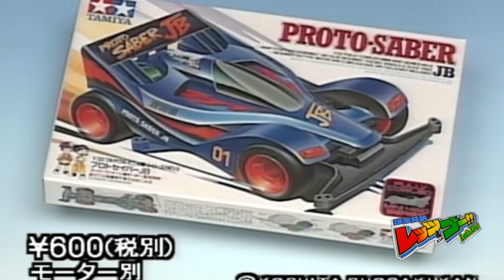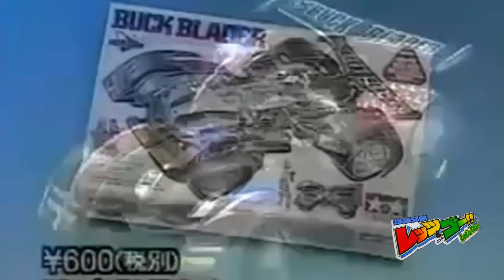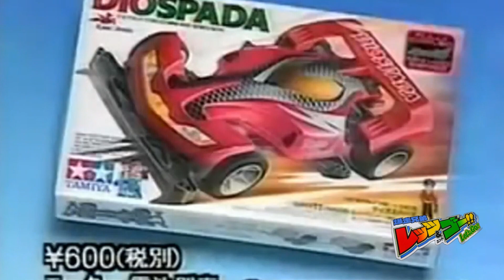Iklan tamiya Lets and Go WGP - Tamiya Commercial - Nostalgia - Part 2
Video Iklan Tamiya tim WGP jaman dulu di Jepang
Sangat terasa nostalgianya.